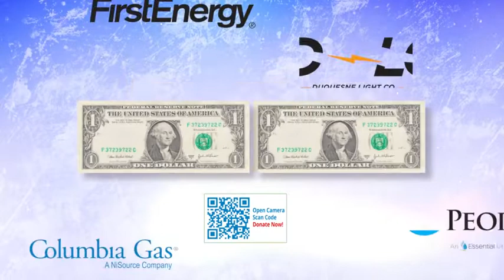In Your Neighborhood: 2022 Cool Down for Warmth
Dollar Energy Fund's Cool Down for Warmth, powered by Dynegy, returns to KDKA-TV to raise funds and awareness for our Pittsburgh-area neighbors who are struggling to afford their utility bills. Tune in to Pittsburgh Today Live on Thursday, January 27, 2022, to view the ice news desk and make a donation.